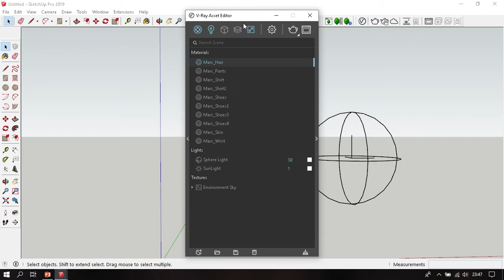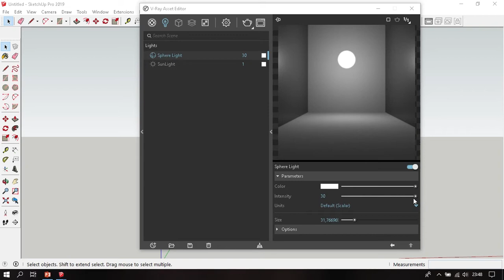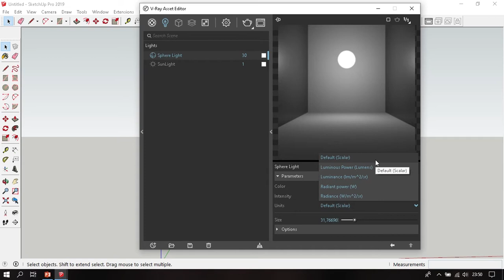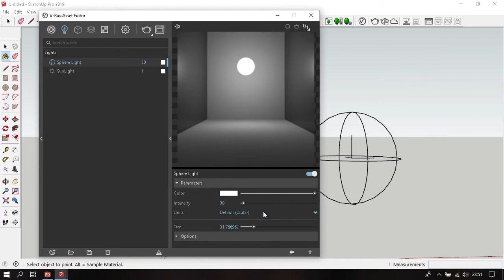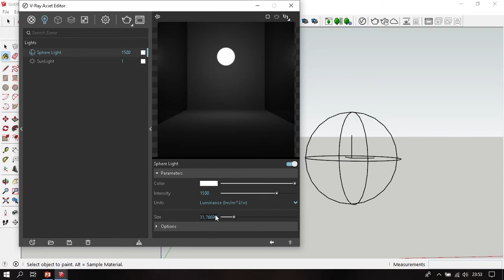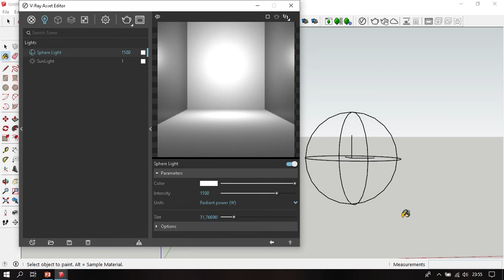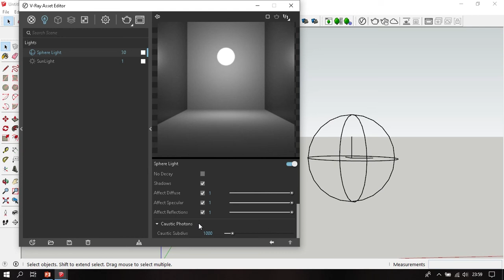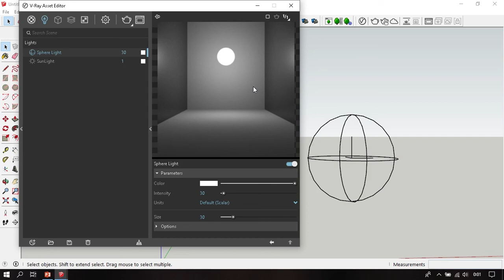Sphere Light Vray Next For Sketchup - belajar vray 5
kali ini kita akan belajar sphere light pada vray next for sketchup, ini adalah episode ke 5 dari series belajar vray